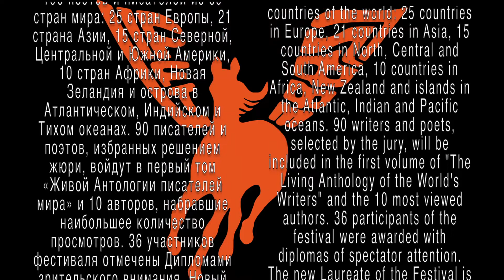LIFFT-2021-ISTANBUL DIARIES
In LIFFT-2021-ISTANBUL, Egyptian poet Ashraf Aboul-Yaid has been announced the Golden Medal Laureate of the Literary Eurasian Festival of Festivals in its 5th Edition. Almost 200 poets from 69 countries participated in this international open festival. As a tradition, the winner’s city will host the next edition; so let’s wait for you in LFFT-2022 in Cairo!